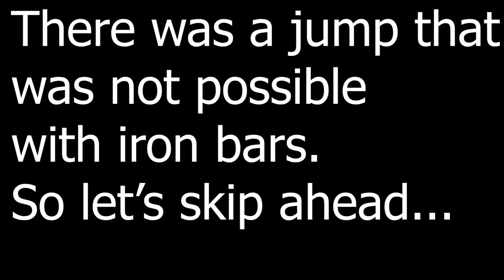Mincraft Parkour | 0 Heart Parkour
This map is really dumb. So we've decided not to play it anymore. However here's some footage of it!